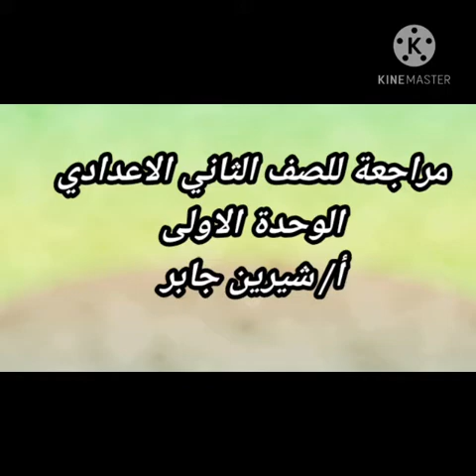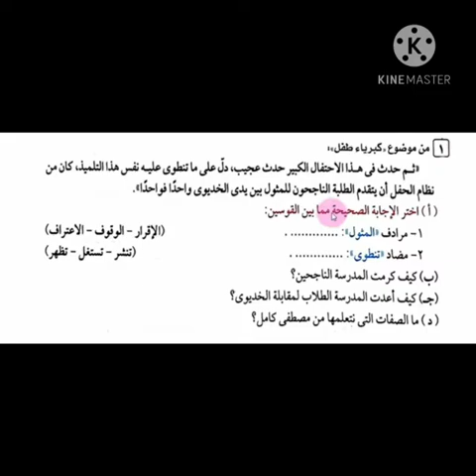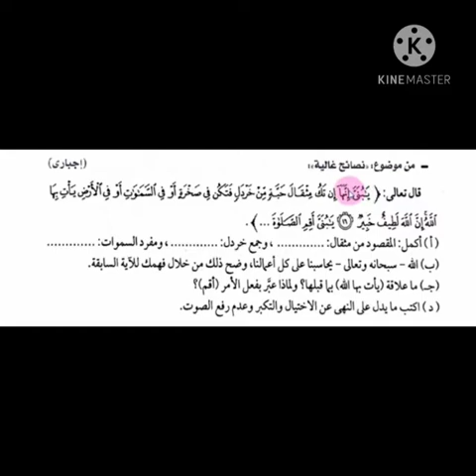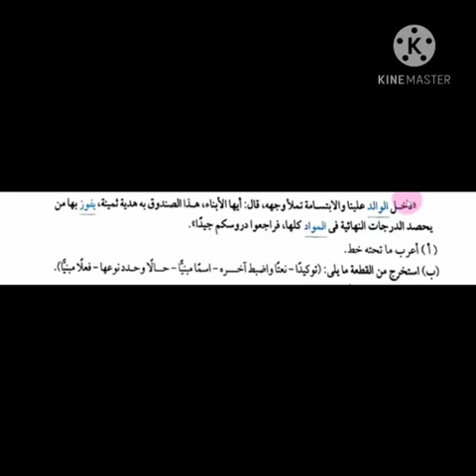م شيرين جابر 2 ع عربى مراجعه